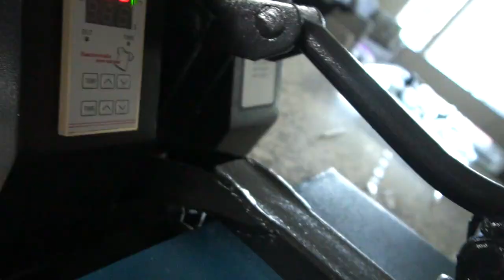Process of making Design KontroL T-shirts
カメラの動きを意識して撮影/編集しました。海外にいるときはいつも彼らと遊びながら楽しく何かをクリエイトしています。

This is process of making new KontroL and Chill printed T-shirt.
Shoot with Philippe and Marie-Lee.

Camera : SONY a6500
Lens : Sony 10-18 F4 (APS-C)
Lens : Sigma 16mm F1.4 (APS-C)